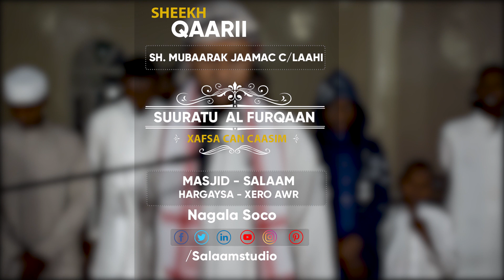Sh.Mubaarak Jamac Cabdilahi | Suratu Al-Furqaan | رؤائع المغرب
Neecowda Maqribka, waa barnaamij diirada saaraya si gaar ah Salaada Maqrib | iyo ku raaxaysiga Qur'aanka Salaada dhexdeeda, waxaan ka madhnayn khushuuc, Xasillooni iyo Cod aad u macaan.

روائع المغرب برنامج يهتم بتوثيق الصلوات المغرب | والاستماع لأفضل التلاوات من الصلوات الجهرية حيث الخشوع والطمأنية وجمال الصوت.